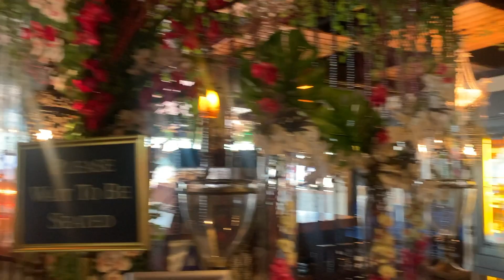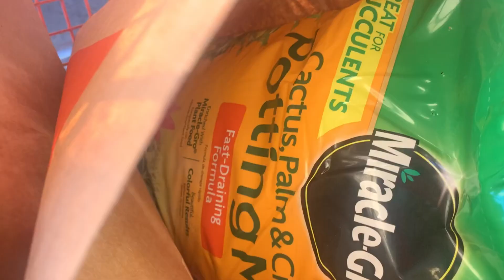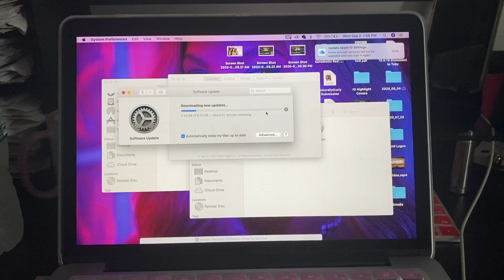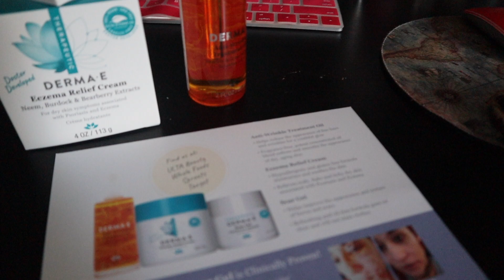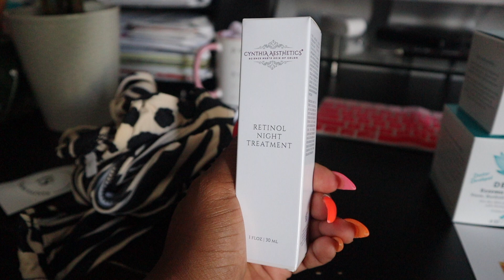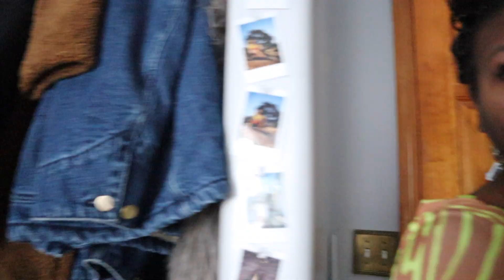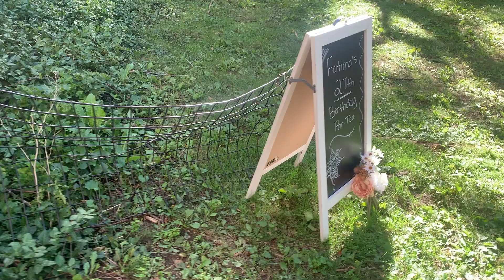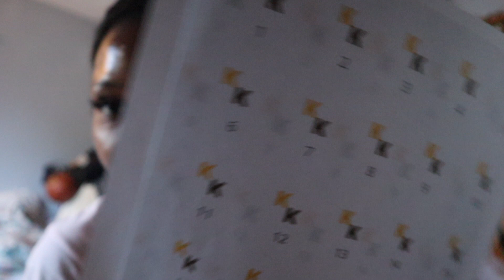WEEK VLOG | DINNER DATE, PICNIC, UNBOXING MACBOOK , REPOT PLANTS, FOREVER 21 HAUL + MORE| KENSTHETIC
Hey Loves,

This week I went out for dinner, attended Fatima's Tea Party, hosted our first Kontent Korner picnic, repotted plants, & more! I hope you all enjoyed this video!

ITEMS MENTIONED IN VIDEO:

Forever 21 Hat

Forever 21 Pearl Earrings

Forever 21 Gold Chunky Earrings

Nordstrom Dress (Currently Sold Out But Occasionally Comes Back In Stock)

Macbook Case + Keyboard

Macbook Screen Protector

▷RECORDING DETAILS:

Vlogging Camera/Hair Wash Videos

Microphone:
Boya Mic

LED Video Light

LED Panel Lighting

▷FAQs:
➥Ethnicity:
Dominican (West Indian)
➥Hair Type:
4b/4c & low porosity
➥Place of Residency:
New York
➥Age:
26

00:00 - 02:50 Monday Dinner Date Zona De Cuba
02:50 Tuesday Forever 21 Haul + Buying New Plants
04:26  Wednesday Apple Appointment + Macbook Unboxing
13:22 Thursday Giveaway + New Items
16:58 Saturday New Dress + Fatima Tea Party
22:01 Sunday Kontent Korner Picnic
30:02 Monday Repotting Plant